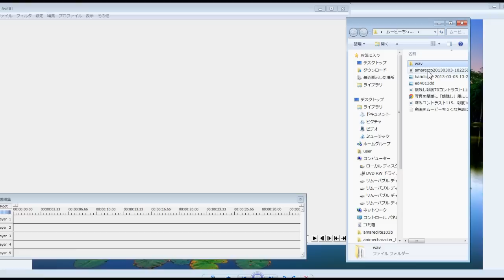【aviutl】 色調を映画・ムービーっぽく 【1分半】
色調を変えます。